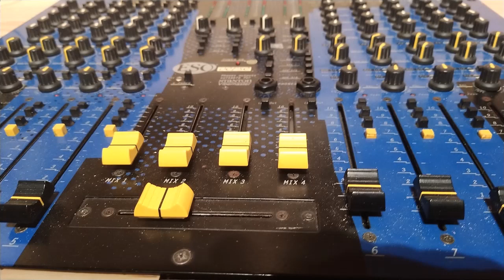BRIAN ICE - TOKYO MAXI VERSION 12 INCH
welcome bonne écoute
music is so nice on youtube, dance with me